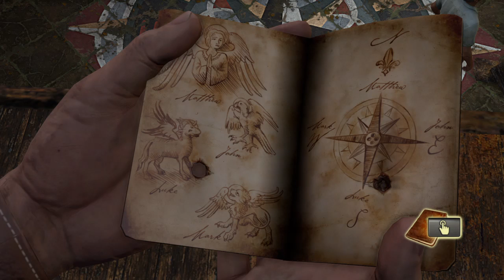Unchartedthe Nathan Drake collection Dutch part 13 heiligdom ?